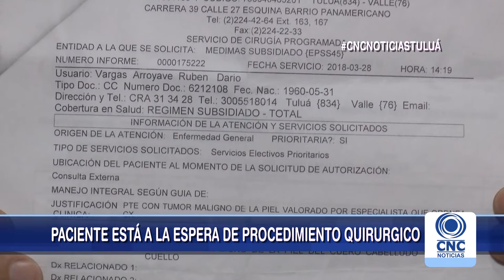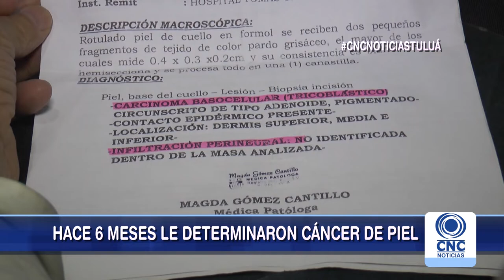Paciente denuncia EPS por malos procedimientos.